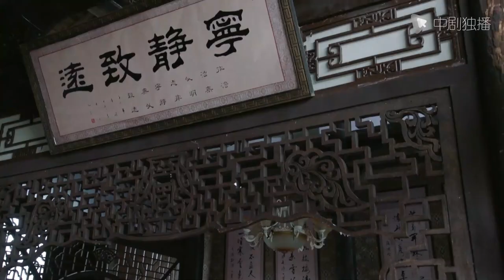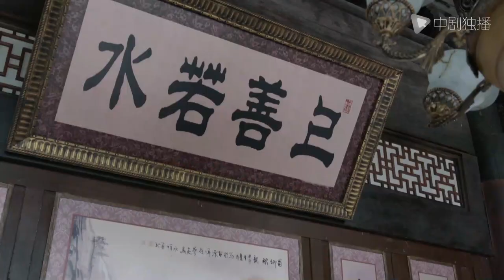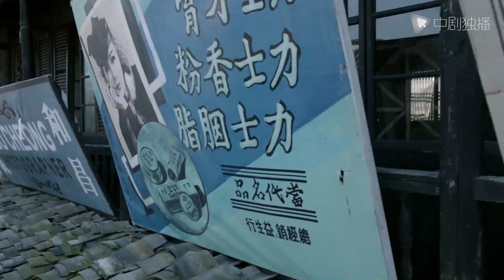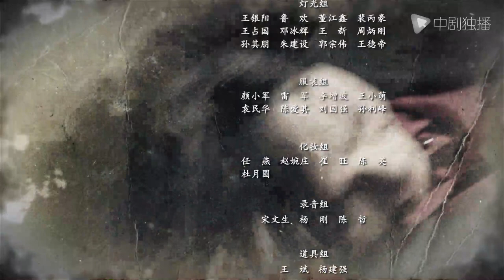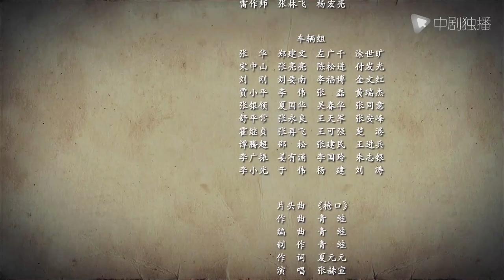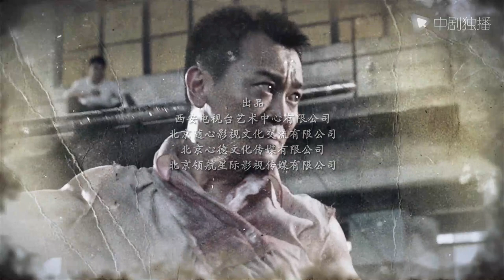枪口 32 | Gunpoint 32（吴樾、刘德凯、吕中 领衔主演）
► 剧情介绍
一九四三年秋，日本帝国主义对中国的侵略战争进入了最后的疯狂阶段。为了粉碎日寇的清剿，临江城的抗日组织精心准备了一批军用物资要交给游击队，但交接物资的时间、地点被日本宪兵司令部发现。于是一次计划十分周密的行动猝不及防地变成了一场大屠杀。联系人牺牲、物资失踪，一夜之间，组织和游击队之间的联系也中断了。智勇双全的欧阳锋（吴樾 饰）危急之中受命赶赴临江城，带领一大批中华民族的优秀儿女，最终将物资找回，并在爱国人士帮助下将物资送回游击队驻地。欧阳锋等人与日寇和汪伪特务之间展开了一次又一次的残酷斗争，完成了一次又一次上级党组织交给的任务，最终书写了一曲可歌可泣的抗日英雄赞歌。